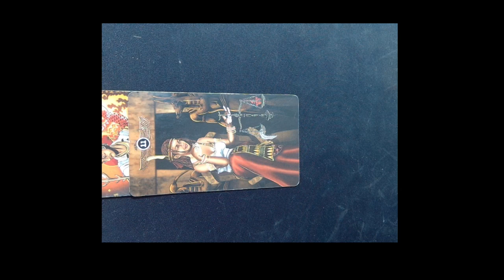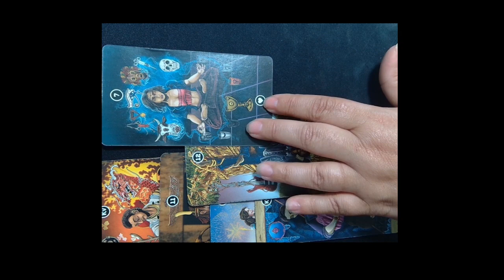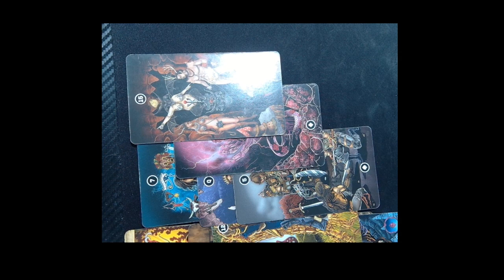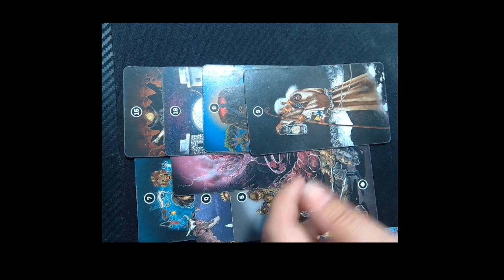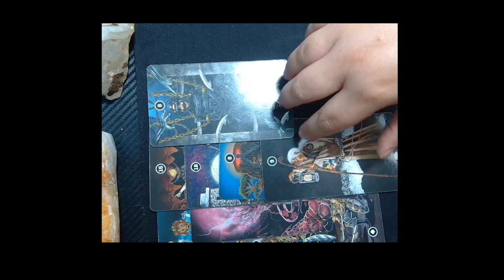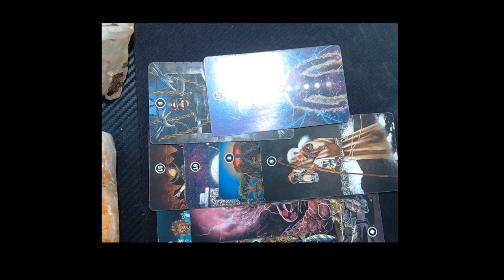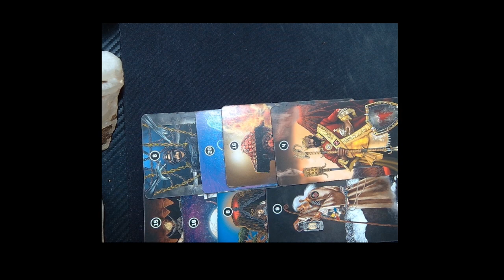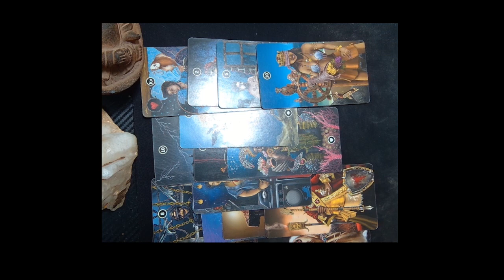PISCES AUGUST 2023 MONTHLY HOROSCOPE BY MARIE MOORE